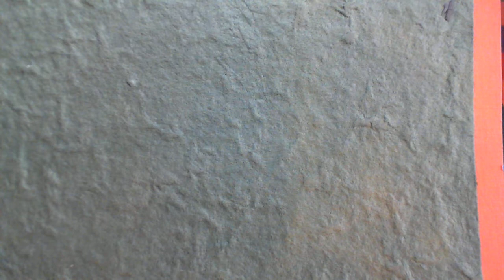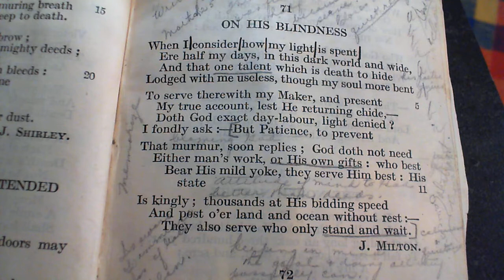On His Blindness - J. Milton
71  On His Blindness
The seventy-first poem in the collection.